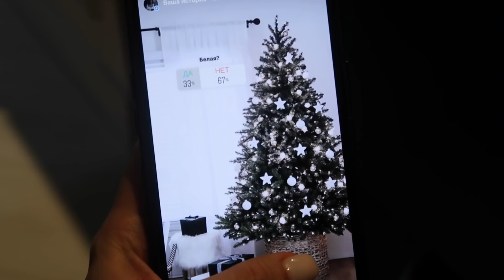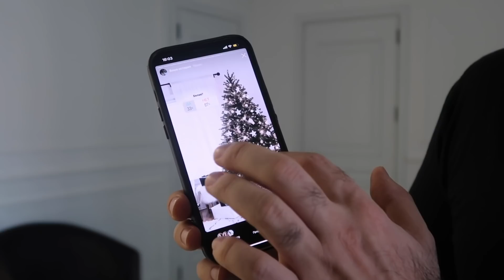Новогодний влог с мужем! Реакция детей на елку, покупаем игрушки, декорации и устанавливаем елку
мой инстаграм @ jvmilya

все было куплено в магазине @ hommebaku (г.Баку)

смотрите вторую часть влога совсем скоро у меня на канале ✨💛